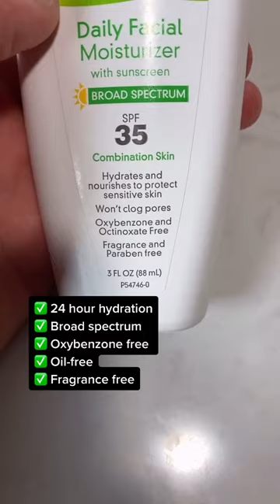Sunscreen Q&A with @cetaphilusa